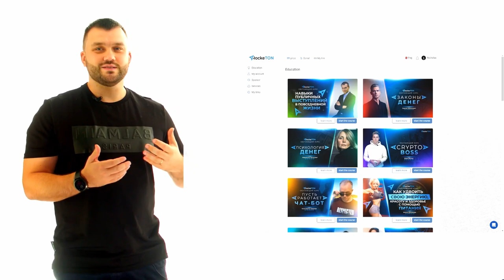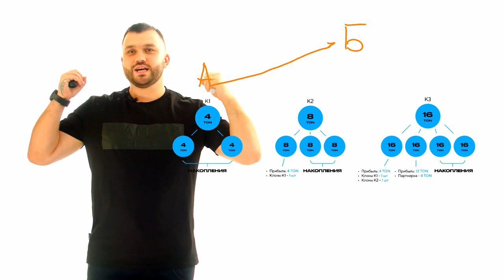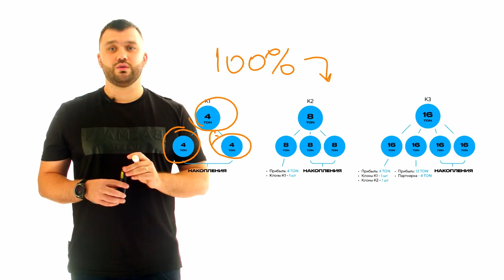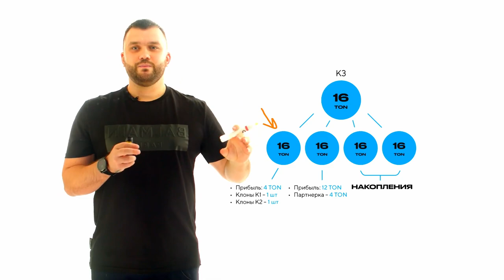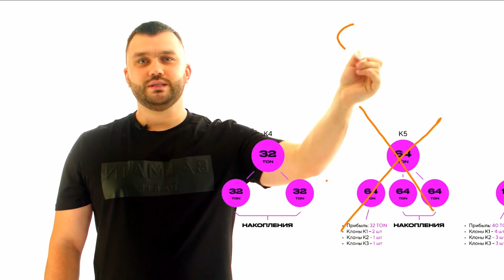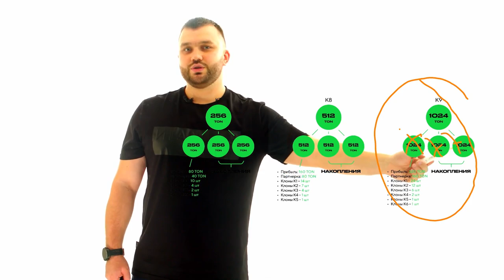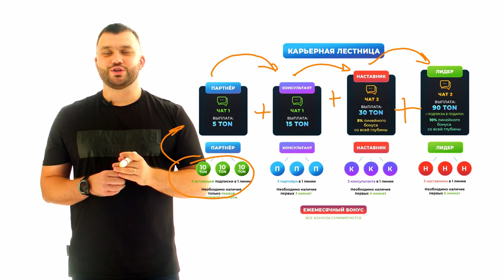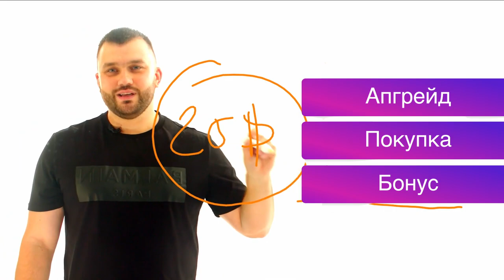Маркетинг RockeTON или Как быстро стать финансово свободным